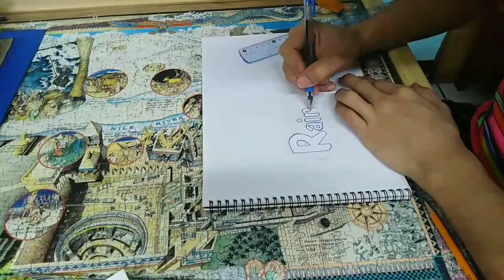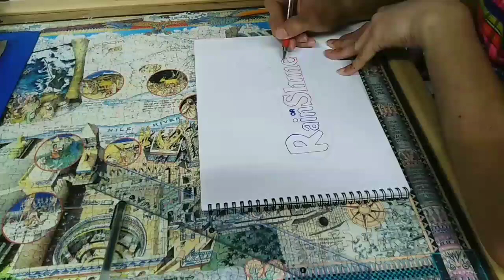How to Draw the RAIN OR SHINE ELASTO PAINTERS Logo - PBA Team